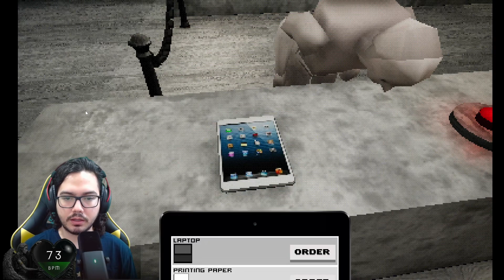I just want to buy some milk! | The Shopping List 🐈‍⬛